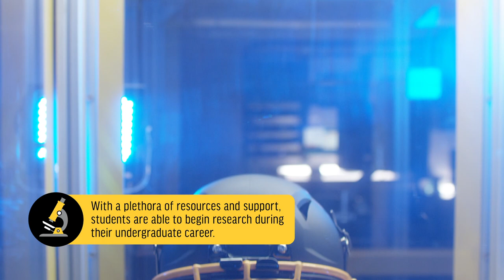USM Tour: Student Research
As a Carnegie R1 research institution, USM is one of the nation's leading research universities.